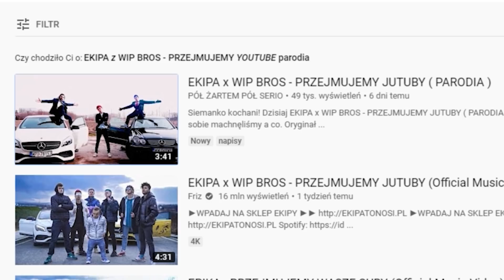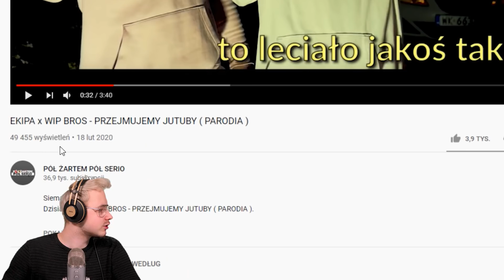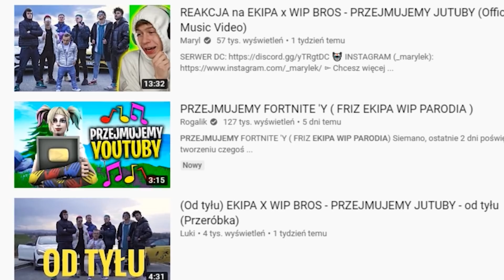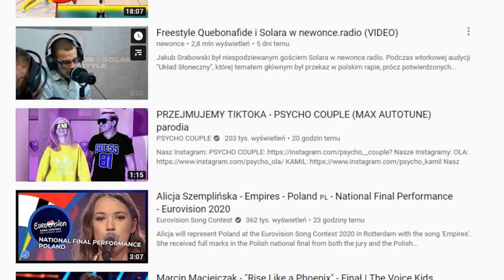OCENIAM NAJLEPSZE PRZERÓBKI PRZEJMUJEMY JUTUBY!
OCENIAM NAJLEPSZE PRZERÓBKI PRZEJMUJEMY JUTUBY! No elo, tutaj yachuprodukcja aka yachu aka jachu aka yahoo (choć to ktoś inny) aka yahu aka yachostry -  niegdyś robiący remixy (ta to ten od inglisz i hał du ju du od isamu i jeszcze kolanami na ryj).